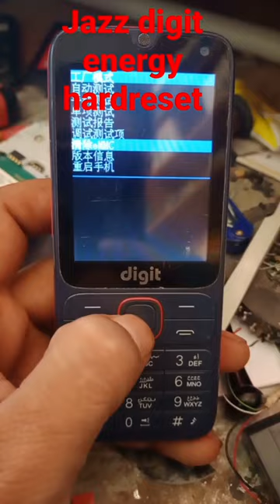How to hardreset digit 4g energy